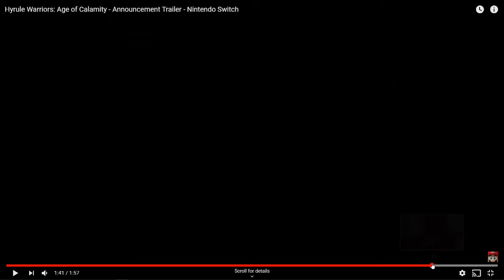Reacting to Hyrule Warriors: Age of Calamity Trailer